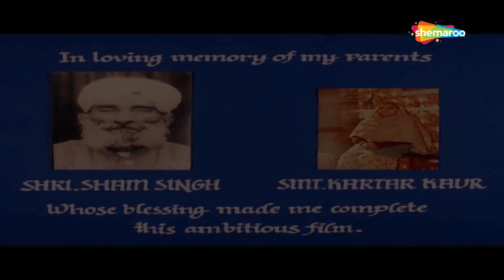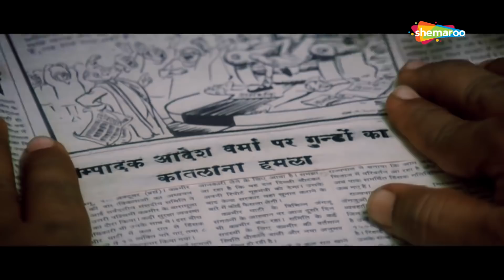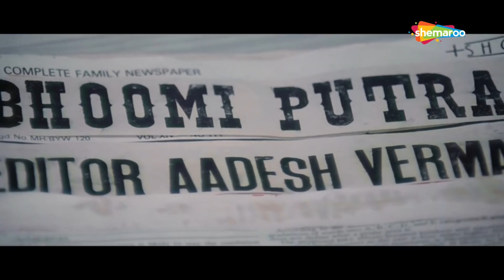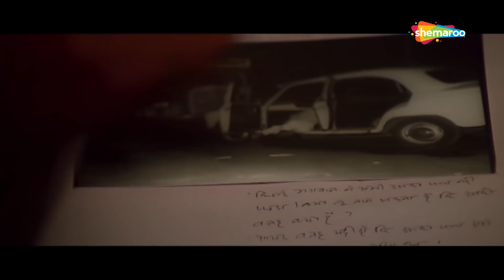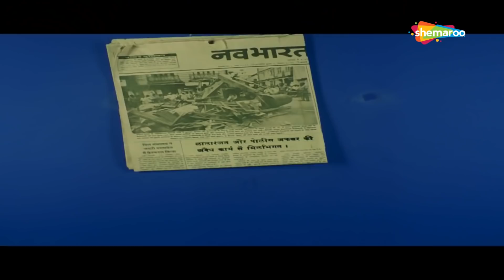संजू बाबा और जैकी भिड़ु की धमाकेदार एक्शन मूवी | Jackie Shroff and Sanjay Dutt Action | Antim Nyay